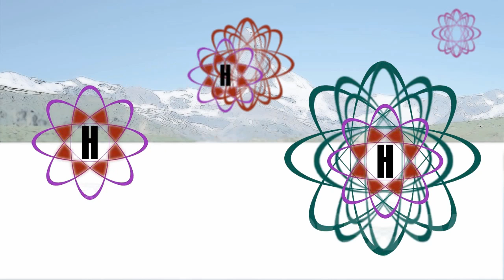La particula de Dios, por explainers.tv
El bosón de Higgs, tambian llamado la particula de Dios, es el elemento que en teoría, seria el causante de que las particulas tuvieran masa instantes despues del Big Bang.